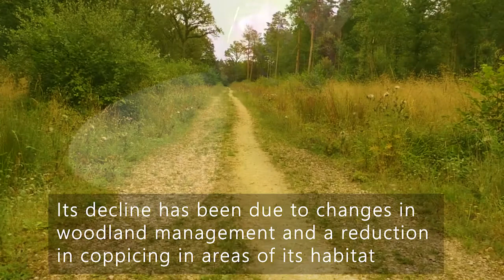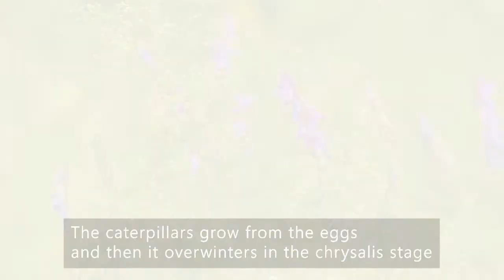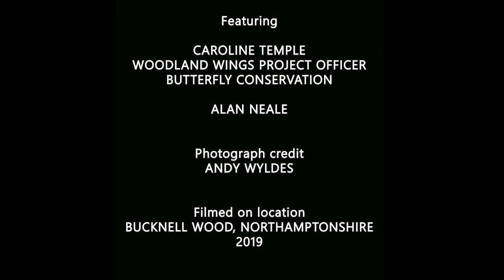The Wood White butterfly: An endangered species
A shortened version of a previous film about the Wood White butterfly in the UK. Featuring Caroline Temple, the Woodland Wings Project Officer for Butterfly Conservation
Filmed August 2019. This film produced October 2019. UPDATED VERSION